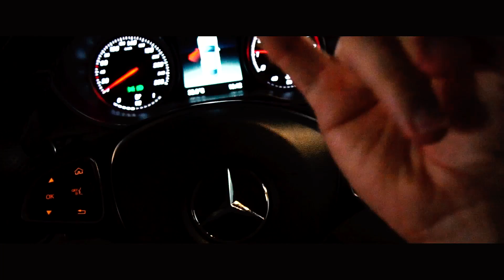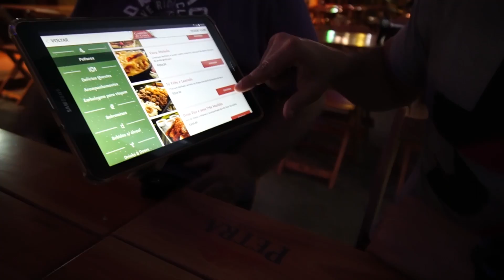Quantos traders ganham dinheiro no FOREX ? * DADOS DA CORRETORA*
Meu nome é Rafael Mascarenhas, sou Trader há mais de 8 anos e líder no Grupo T7, grupo de traders que operam principalmente Forex.

Me tornei um profissional nas operações de curto alvo (scalping) com alta taxa de assertividade, consegui adaptar para o Forex e me tornei um dos primeiros traders do Brasil a aplicar esta forma operacional.

Com mais de 10.000 alunos formados, tenho orgulho de dizer que sou hoje um dos professores com maior índice de alunos consistentes no Brasil.